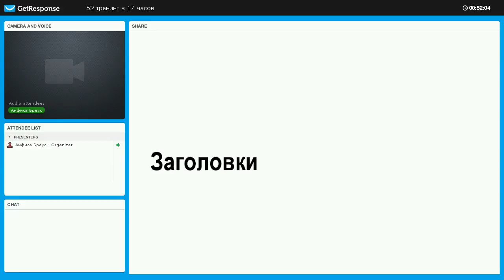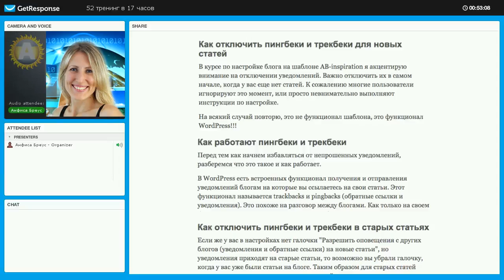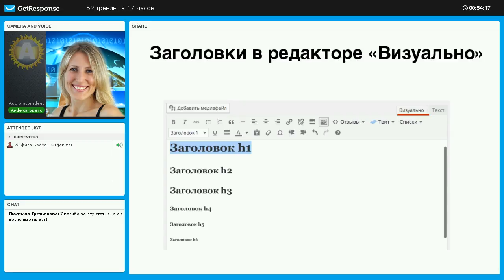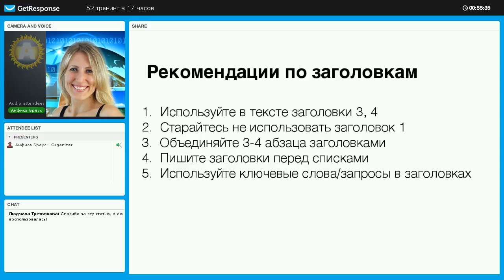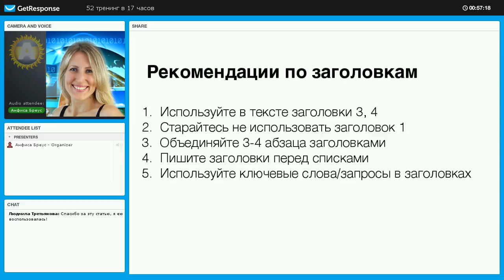Урок 51-4. Статья. Основной текст: Заголовки. Рекомендации по заголовкам блога на WordPress.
Статья. Основной текст: Заголовки. Рекомендации по заголовкам блога на WordPress.